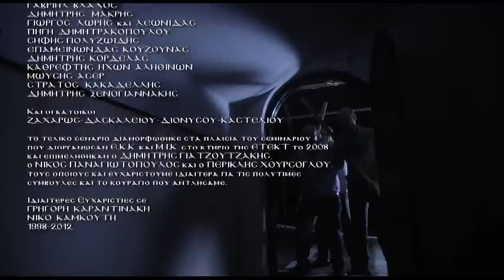ΔΙΑΒΟΛΟΥ ΚΑΛΤΣΑ FIEND? ΜΟΥΣΙΚΗ ΤΕΛΟΥΣ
ΔΙΑΒΟΛΟΥ ΚΑΛΤΣΑ
Ο άγιος, έφυγε ένα βράδυ απ'  την εικόνα, πήγε στο πανηγύρι, σκανδάλισε τους πιστούς και   ντράπηκε να επιστρέψει...
FIEND?
... A strange tradition says the Santa come down from the picture and goes to the celebration, scandalize the people and shame to return to the picture...

PRODUCTION   : GREEK FILM CENTER
                          SMART, SYSTEM MEDIA ART
                        MASSIVE PRODUCTIONS
                        ACCELERE
                        REF prod.

SCREENPLAY-DIRECTORY         :  Α. J. Marianos
DIRECTOR OF PHOTOGRAPHY  : KOSTAS STAMOULIS
ORIGINAL SOUNDTRACK         : ALECOS VASSILATOS
EDITING                                   : KOSTAS STAMOULIS
ART DIRECTION                      : FANIA KOLAITI
SOUND                                     : STEF. EFTHYMIOY
                                                    DIM. YAGOURIDIS
ΜΑΚE UP ARTIST                   : ΜΑΙRA CHONDROPOULOU
ACTORS         : DIMITRIS BITOS           MARY  DRACOPOYLOY
 ΝΙΚΟS KAKALIOS     KONSTADINOS ZAMBARAS    SPIROS DROSOS
 DIMITRIS TSILIPHONIS   DIMITRIS XIROS         VASSILIS TSIPIDIS
 RANIA PREVESA   LEONIDAS ARGIROPOYLOS  KOSTAS KAPETANIOS
                             GIORGOS ARGIROPOYLOS